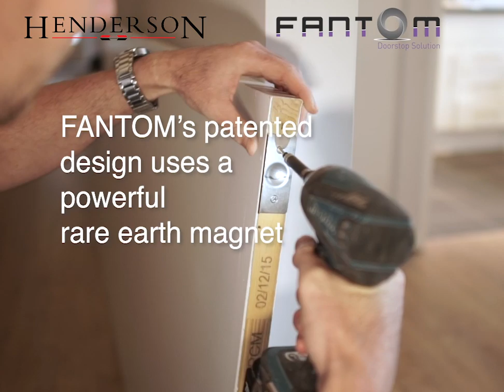Fantom Magnetic Door Stop Promo Video | P C Henderson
Fantom Magnetic Door Stop is an innovative door stop solution. The system has been designed specifically to minimise trip hazards. Unlike conventional door stops today, the Fantom Doorstop poses no trip hazard due to its innovative flush finish and non protruding pin.

The door stop has also been designed to produce a completely concealed finish. With the striker plate fitted underneath the door, there is no unsightly hardware on display and all moving parts are hidden underneath the doors.

The product is suitable for swing doors, swing doors within folding systems and sliding doors.

• No trip hazard - sits flush to the floor and is only activated when the door opens over the stop

• Stops sliding/swing doors - the neodymium magnet installed in the base of the door pulls the floor pin up and stops the door in the open or closed position

• Prevents damage - will stop the door and prevents damage to walls, even when the door is opened at high speed

• Holds door open - will hold the door open making it easy to pass through rooms and prevent doors slamming from drafts

• Easy to install - suitable for all floor surfaces including carpets, tiles, concrete and wood. A door to floor gap of 3 - 10mm is required, for larger gaps a packer is required